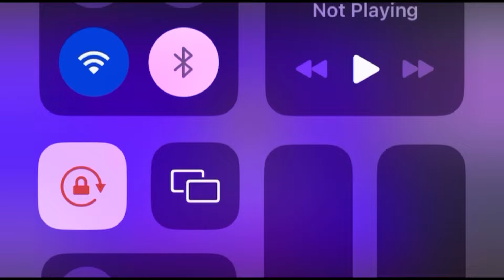Free fire Pakistan server redeem codes | FFWS Redeem codes for all server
Redeem codes problem solved - FF Today new redeem codes - Free fire pakistan server redeem code

Chanell link

whtsapp group💥💥

GET FREE DIAMONDS, TODAY REDEEM CODE, 7 JUNE REDEEM CODE, TODAY
REDEEM
CODE, redeem codes free fire, 16 june redeed codes ff, Rampage bundle redeem codes, Rampage event free fire, Free fire pakistan redeem codes, New redeem codes free fire 2022, Ff redeeme codes
All Server redeem codes free fire - Free fire Today new redeem codes giveaway - Free fire pakistan

REDEEM

new redeem code free fire today india server

new redeem code free fire today pakistan server

redeem code free fire today pakistan server 2022

a7k gaming new redeem code

a7k gaming redeem code today

New m1887 redeem code